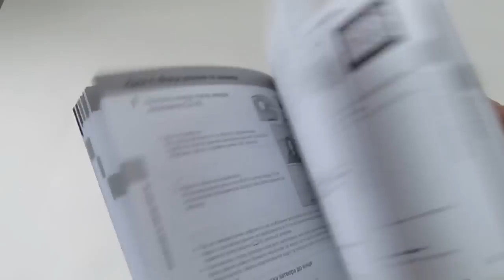Nikon COOLPIX L27 White | unboxing